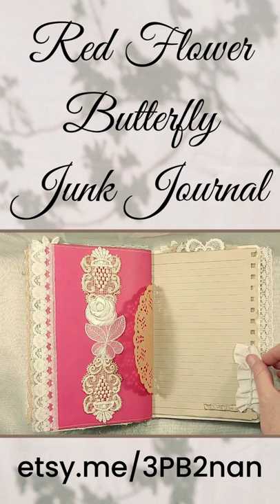Red Flower Fabric Butterfly Junk Journal Flip Through